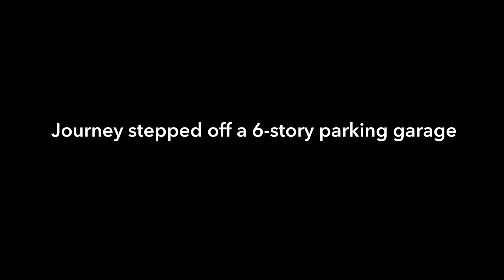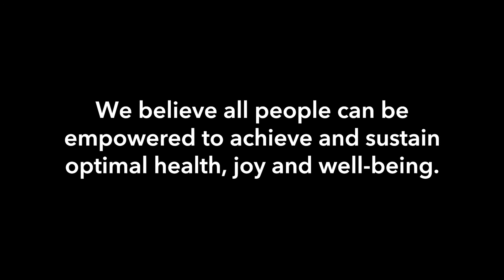Journey's Dream: an inspiration for mental health solutions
Powerful family story of loss, healing, and actions that are supporting those struggling with mental health challenges find hope and solutions.